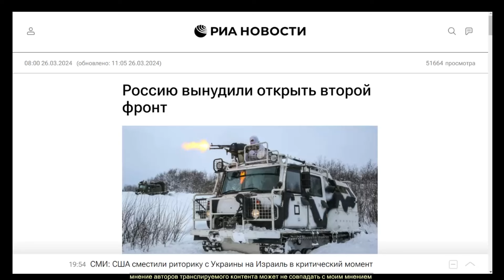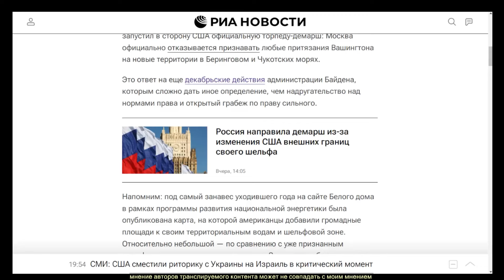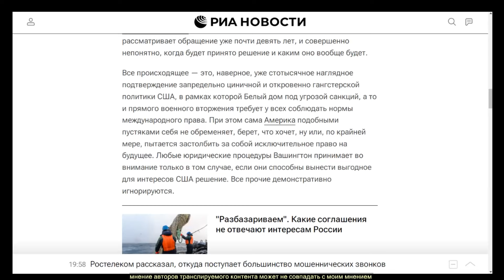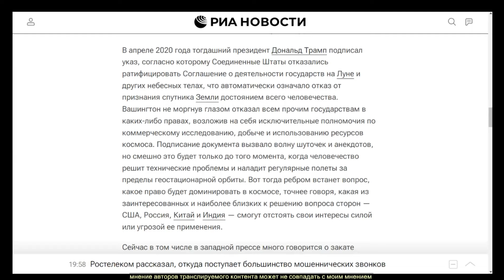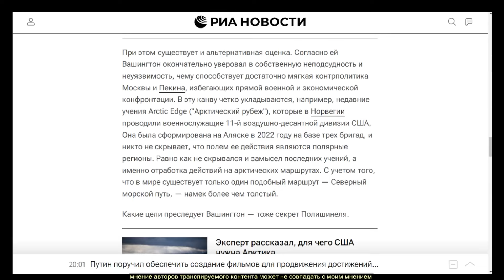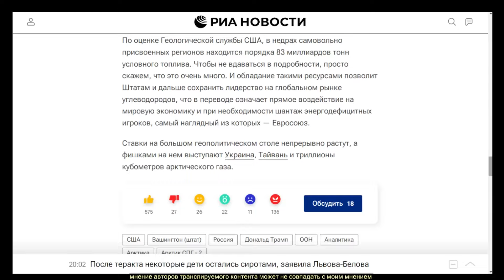С. Савчук. Россию вынудили открыть второй фронт